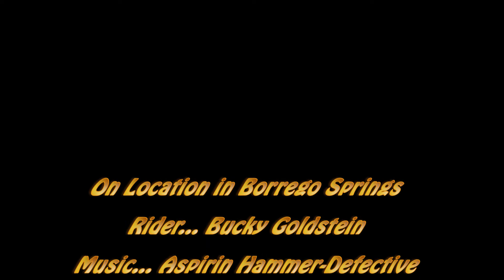Mini Nova On The Go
Vivi Mini Nova On The Road!